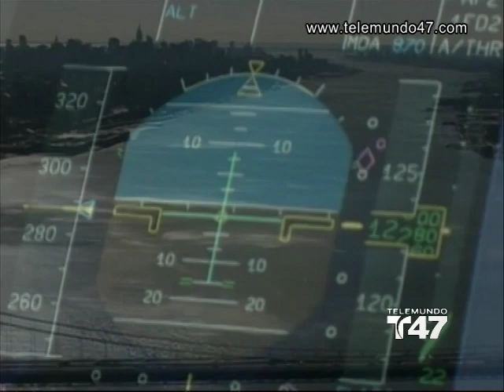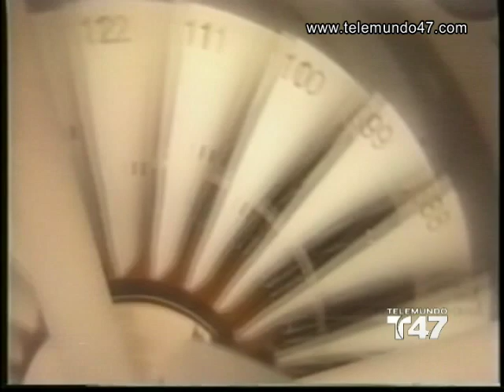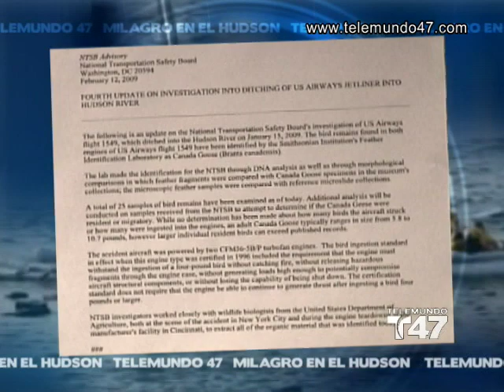Pedro Luis García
Especial Telemundo 47 Milagro en el Hudson tercera parte